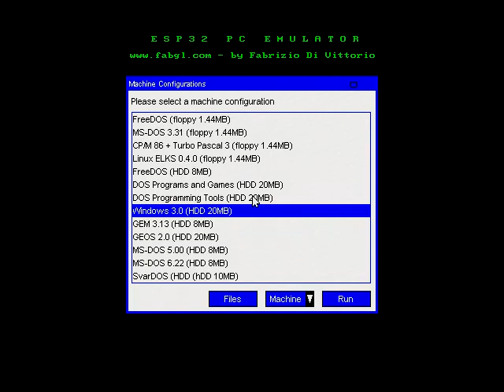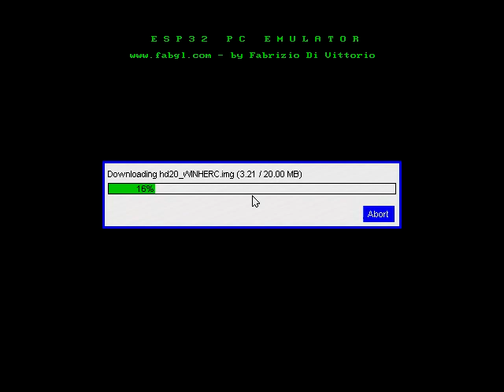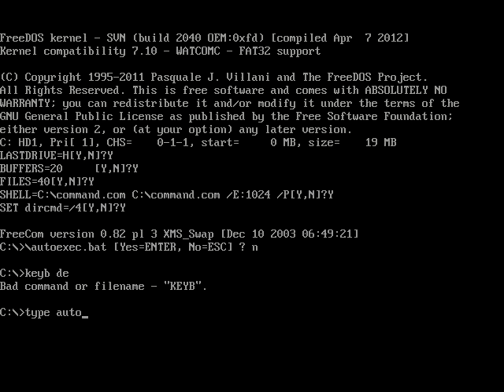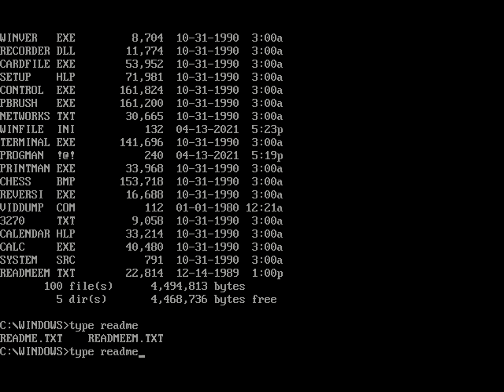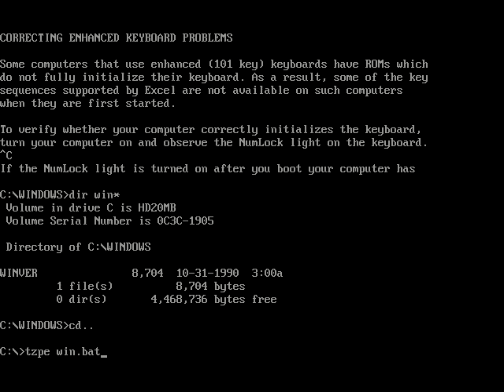TTGO ESP32 VGA32 13f 1 FabGL Library Firmware Windows 3 0 HDD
Anmerkungen zu dieser und den weiteren Firmwares der FabGL-Library gibt es

Und hier findet ihr alles, was ihr wissen müsst, um selbst Firmware auf das Board zu flashen

Dort gibt es allerlei über Microcontroller, Arduino, STM32, ESP32, Raspberry Pi (auch Pico), Elektronik, 3D-Druck, Basteln, Reparieren, Do it yourself, Computer, Retro-Computing, Geocaching,  und noch viel mehr.

Kaufen könnt ihr das Board auf AliExpress (wenn ausverkauft, einfach nach den Schlagwörtern des Artikeltitels suchen):

"LILYGO® TTGO VGA VGA32 Module V1.4 PSRAM ESP32 PS/2 Mouse And Keyboard Controller Graphics Library Game Engine ANSI/VT Terminal"